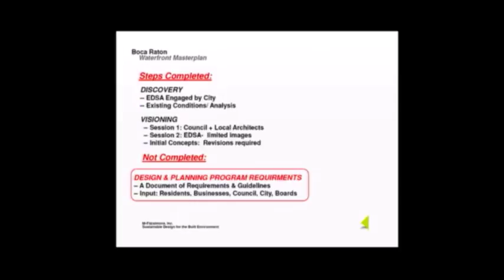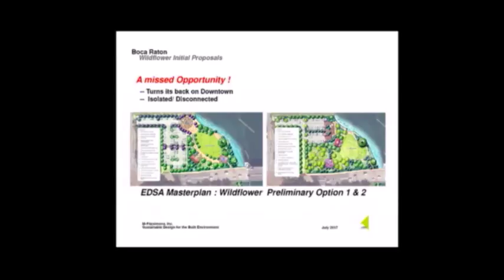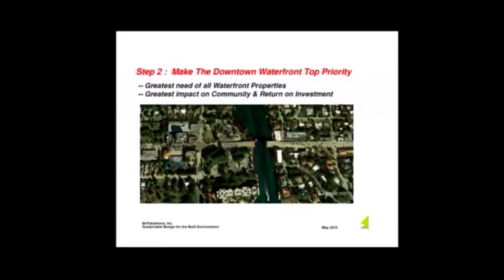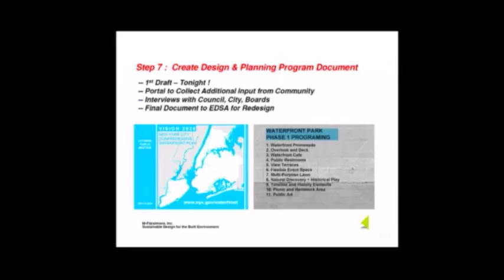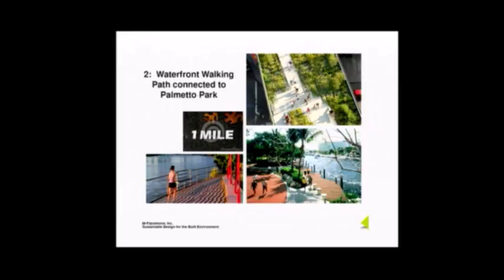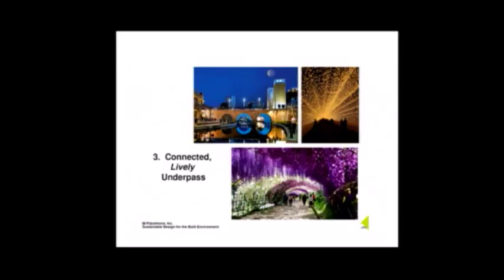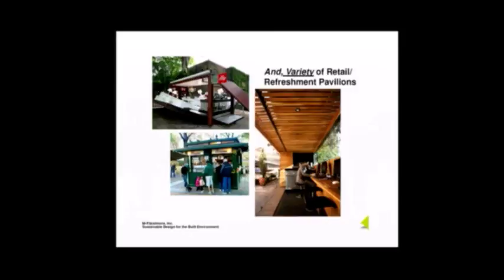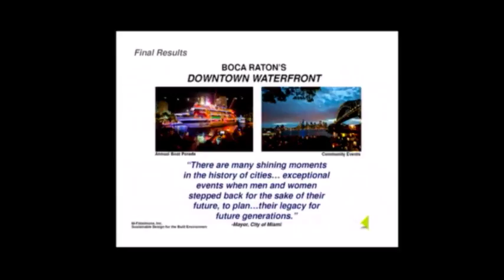Margaret 7 24 2017